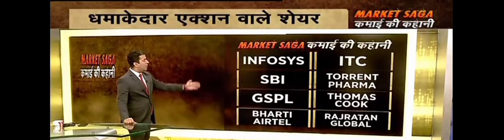Stocks for Long Term ( With Target)